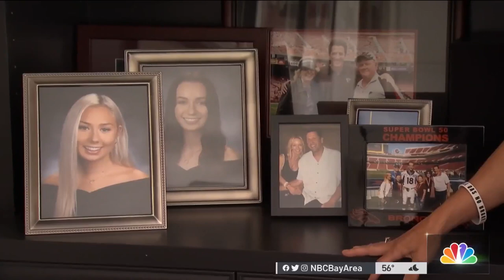Widow of Cyclist Killed in July Shares Teachable Moment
On Wednesday night, cyclists in the East Bay will don black armbands and in a funeral-like procession, take part in a ride of silence in honor of riders killed. Among those being remembered is Greg Knapp who died in July. Jessica Aguirre reports.